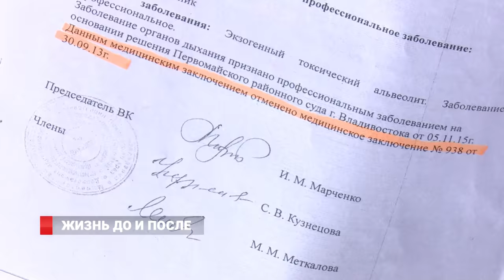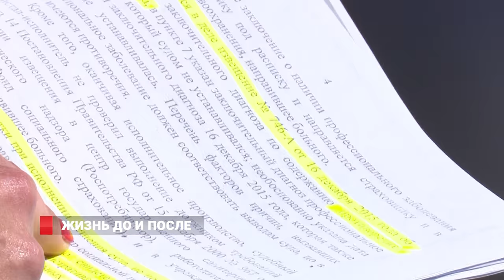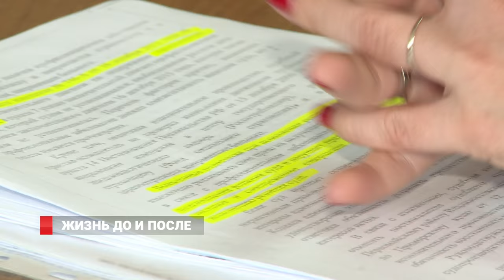Моряка не хотят лечить от смертельной болезни во Владивостоке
Установить профзаболевание нельзя обжаловать…
Суд ставит запятую в начале, чиновники – в конце. Моряк, рисковавший жизнью и здоровьем не может получить компенсацию за выполнение служебного долга.